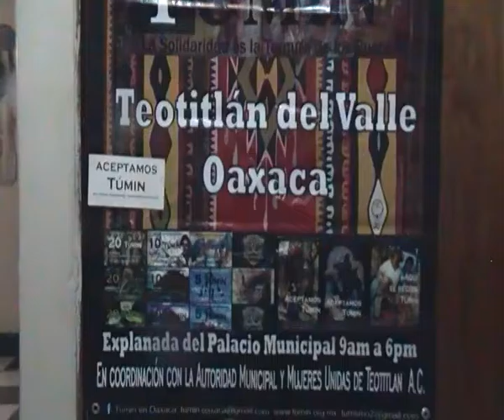Associazione Bellunesi nel Mondo per MARCO TURRA FAORO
Cos'é l'ASSOCIAZIONE BELLUNESI NEL MONDO (ABM) nel celebrare i suoi 50 anni,
breve parte che é andata in onda sul Telegiornale Veneto delle 19:30 del 24 luglio 2016, al minuto 7:30 di questo video

2° MERCATINO DEL TUMIN TEOTITLAN DEL VALLE, OAXACA, 6-7 agosto 2016